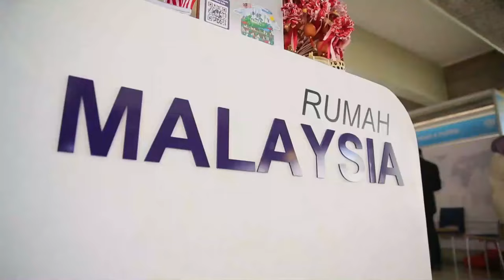Day 1 Recap - 2nd session of the UN Habitat Assembly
The second session of the United Nations Habitat Assembly will be held from 5 to 9 June 2023 in Nairobi. Kenya. The theme of the session is “A sustainable urban future through inclusive and effective multilateralism: achieving the Sustainable Development Goals in times of global crises.”

As the governance body of the United Nations Human Settlements Programme (UN-Habitat), the United Nations Habitat Assembly convenes every four years. It is the highest global decision-making body on sustainable urbanization and human settlements.

The 193 UN Member States cast the votes, while participants include non-Member States, other UN bodies and specialized agencies, as well as intergovernmental organizations, civil society, private sector, academia and research institutions, women, youth and children, and grassroots organizations.

Thematic debates and discussions during the Assembly will focus on the following topics:
Universal access to affordable housing: Member States are encouraged to explore mechanisms to achieve the universal right to adequate housing and move towards removing existing barriers to affordable housing.

Urban climate action: to achieve the global commitment to stay within 1.5˚C limit on rising temperatures by 2030, Member States are encouraged to explore realistic urban pathways for climate action.

Urban crises recovery: current crises are increasingly more urban, with cities very often serving as the main places of arrival for displaced people. Member States are encouraged to empower cities to respond to urban crises and support national recovery efforts.